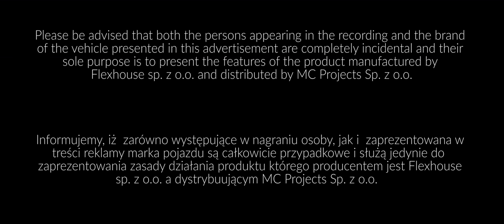James product trailer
Flexhouse is on a mission to protect everyone’s property and make sure your car stays untouched when parked. We offer our customers the finest timeless designer key box to ensure what is yours, stays yours. We have curated the ultimate edit for every car owner’s keys - the James key box. The aluminium body blocks away burglar’s signals trying to catch the keys’ wavelength. Excellent feel and look makes the key box a designer element in your house. You can get surprised by the wit of burglars, you can lose your property. But it doesn’t have to be that way. James key box is designed to make your life safer, smarter and bring out its best.(short)